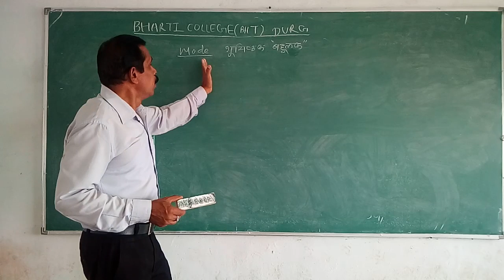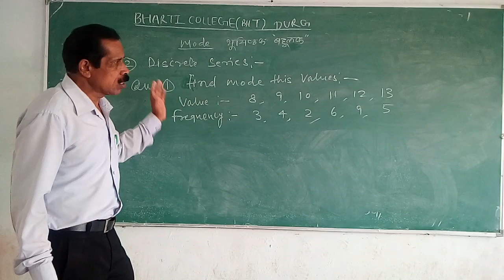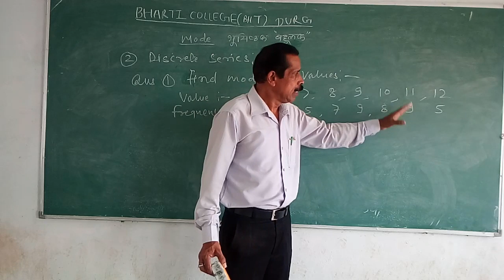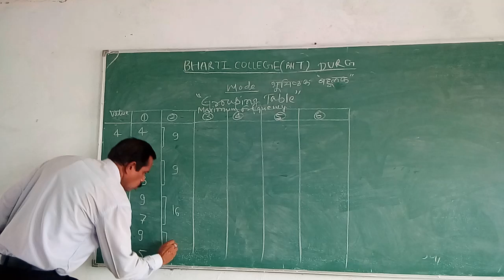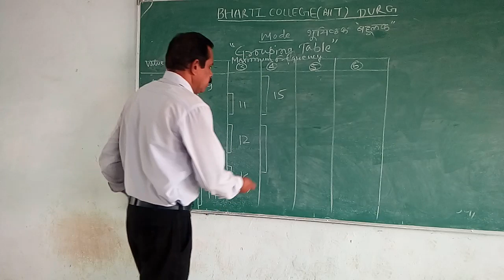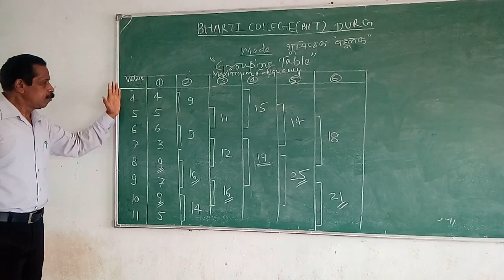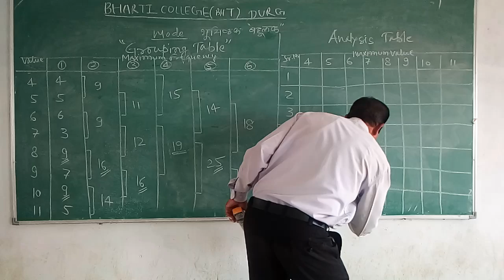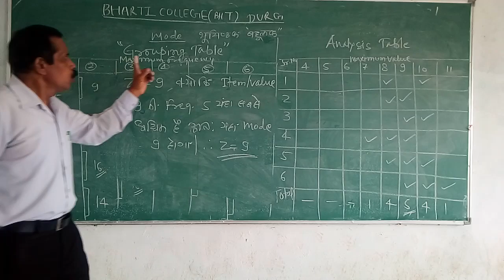BUSS STST MODE PART 2 BY VINOD SONWANI